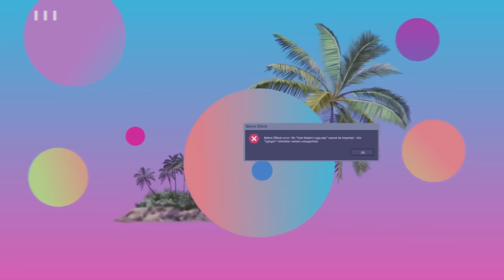How Brittany Broski & Ghost from Call of Duty Fell in Love???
Omg besties! This week we had one of our best friends Brittany Broski on the pod and I think we were supposed to talk about y’all’s random childhood crushes but instead we talked about our crushes (and by that we mean Deison and Brittany’s lmao) and ended up just having the zoomies for over an hour :P in this episode we talked about Brittany’s current white boy of the month, how Drew would come home from school looking like she got hit by a car, and how Deison is currently coping without a crush. IT WAS A LOT I KNOW.

LITERALLY FOLLOW BRITTANY ON EVERYTHING @brittanybroski and be sure to tune in to her weekly podcast, The Broski Report! You can listen to it everywhere you can stream podcasts.

We’re in the works of launching a membership for all of you!! Please take our survey so we can know what y’all wanna see in it: